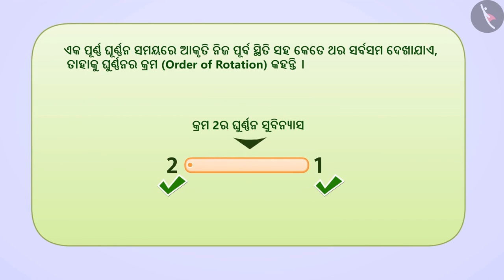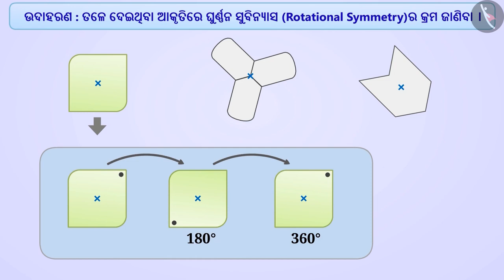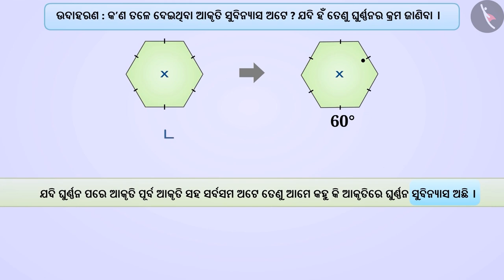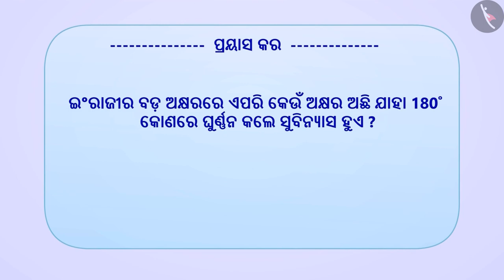ଘୂର୍ଣ୍ଣନ ସମମିତି | Part 2/3 | Rotational symmetry | Odia | Class 7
Class 7 | ଘୂର୍ଣ୍ଣନ ସମମିତି | Part 2/3 | Rotational symmetry | Odia | Class 7

TicTacLearn Video
Interactive Videos